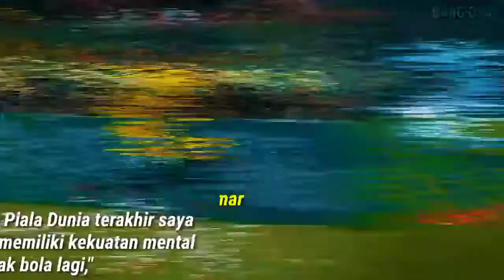Piala Dunia 2022 Qatar, Menjadi Piala Dunia Terakhir Neymar Bersama Brazil